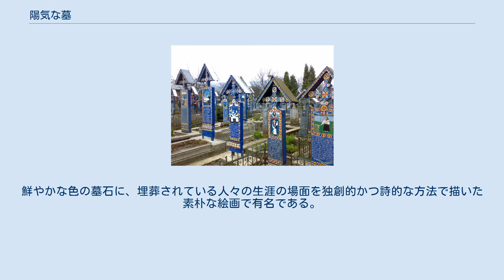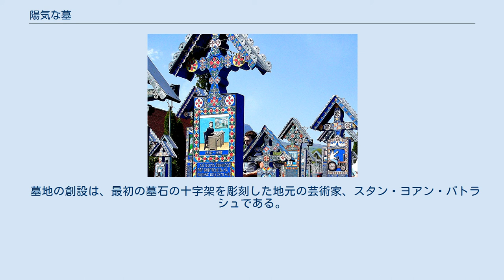陽気な墓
メディアを再生する 陽気な墓(video) 陽気な墓の墓石 陽気な墓（ルーマニア語: Cimitirul Vesel 発音 [t͡ʃimiˈtirul ˈvesel] ）は、ルーマニアのマラムレシュ県サプンツァ村にある墓地。
鮮やかな色の墓石に、埋葬されている人々の生涯の場面を独創的かつ詩的な方法で描いた素朴な絵画で有名である。
陽気な墓は野外博物館となりルーマニアの観光名所になった。
 この墓地の他にない特徴として、ヨーロッパの社会で文化的に共有されている一般的な信仰、つまり死を消えることのない厳粛なものと見なす信仰とは全く異なることが挙げられる。
地元のダキア文化とつながり、その哲学的信条は魂の不滅性と、死はより良い生活への喜びと期待に満ちた瞬間であるという信仰を象徴している（Zalmoxianismも参照）。
 陽気な墓の碑文は、2017年にRoxana Mihalcea が編纂した書籍Crucile de la Săpânța、およびPeter Kayafasによる写真集The Merry Cemetery of Sapantaに収集されている。
 墓地の創設は、最初の墓石の十字架を彫刻した地元の芸術家、スタン・ヨアン・パトラシュである。
 1935年、パトラシュは最初の碑文を彫り、1960年代の時点では、そのように樫の木ので作られた十字架は800を超えた。
彼の墓石の十字架の碑文には次のように書かれている。